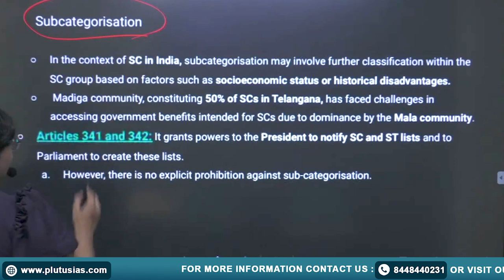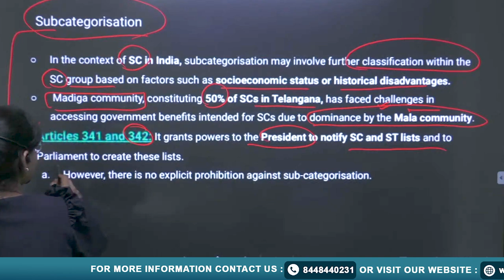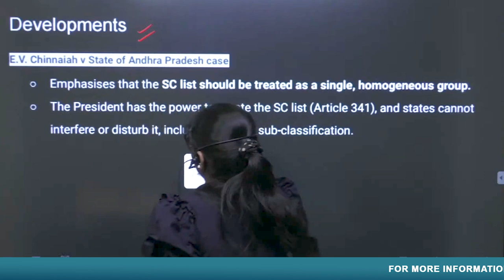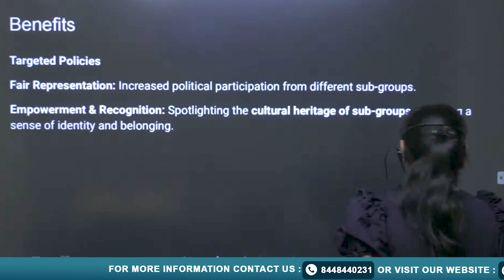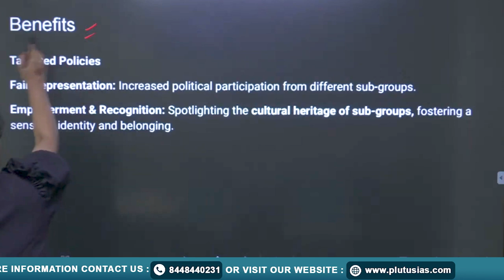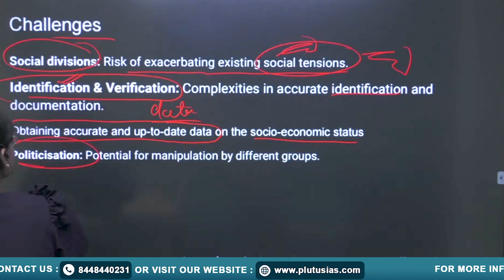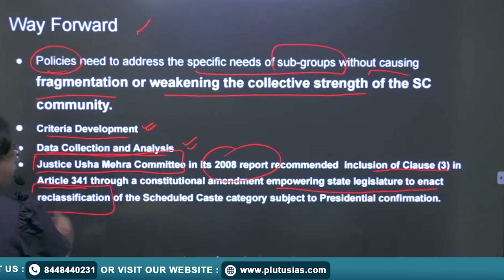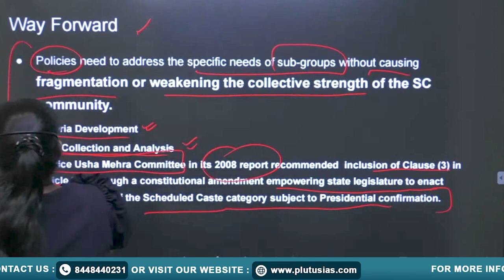PLUTUS IAS | SC Verdict on Sub-Classification of SCs & STs Explained | By Sonali Jindal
In this video, Sonali Jindal (Chartered Accountant, ICAI, New Delhi; UPSC Mains 2021 & 2022; HCS Mains 2023; with 5 years of teaching experience) provides a detailed analysis of the Supreme Court's verdict on the sub-classification of Scheduled Castes (SCs) and Scheduled Tribes (STs). Understand the constitutional background, key arguments, and the impact this judgment has on reservation policies in India. This video is essential for UPSC aspirants aiming to gain clarity on critical issues related to social justice and reservation.

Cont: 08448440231